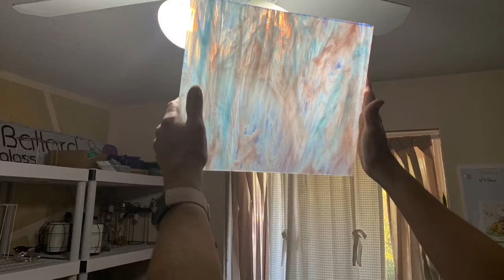Making of a Shade 2146 :)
Making of a shade
Been ask a few times how do i what i do.
this is just a little nibble of what I do in my lamp making